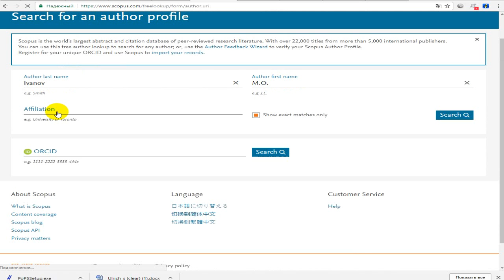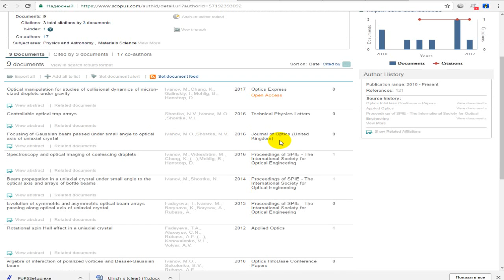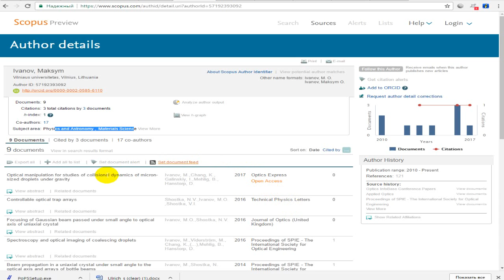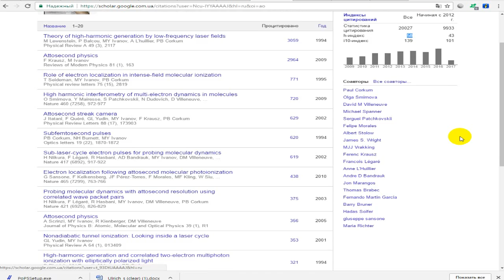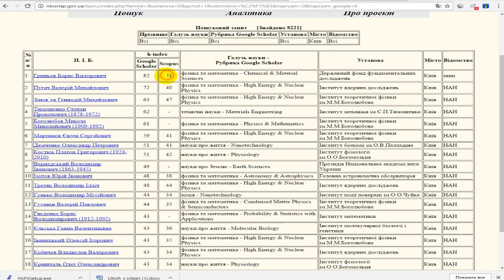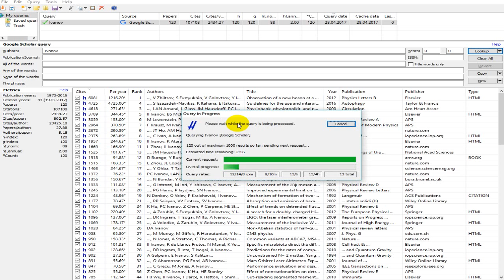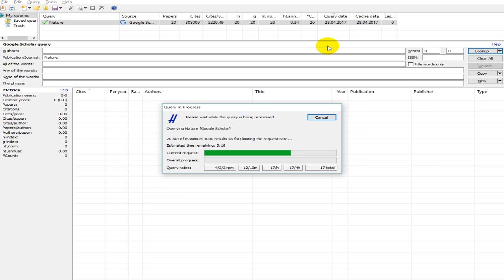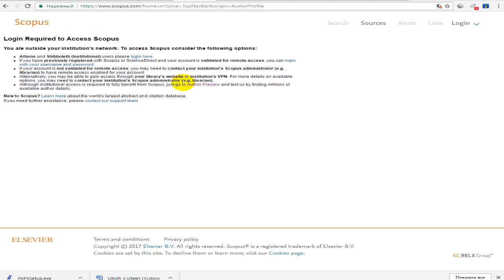Как узнать свой индекс Хирша (H-index) в Scopus и Google Scholar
В этом видео мы расскажем о том, как узнать свой h-index (Индекс Хирша/Гирша) в Scopus и Google Scholar.  Не забывайте подписываться на наш канал